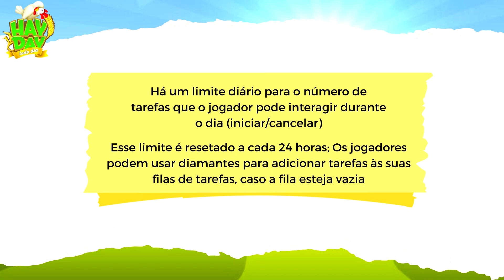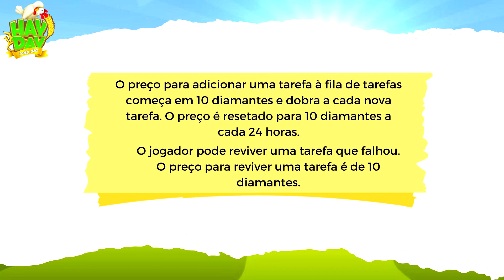Evento BOLO LUNAR! Tarefas e Recompensas: Como participar? | HAY DAY todo dia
Olá fazendeiras e fazendeiros!

Vem aí o Evento do Bolo da lua! Saiba como participar e se prepare!

MINHA TAG NO HAY DAY: YVV22V90

​Se você tem alguma dica, ou sugestão de vídeo deixa aqui nos comentários!